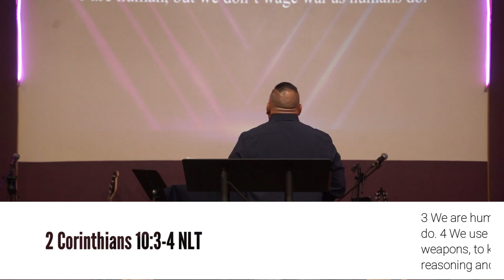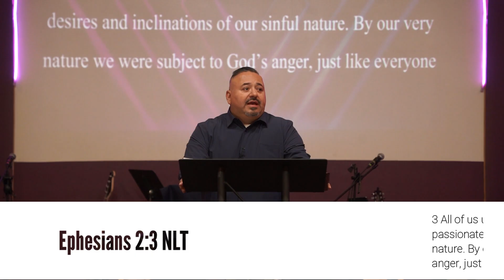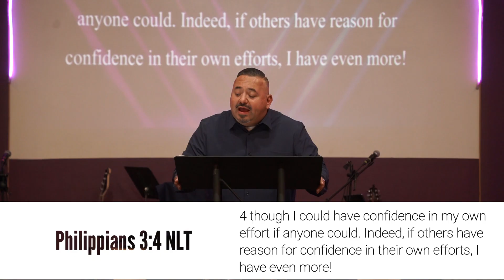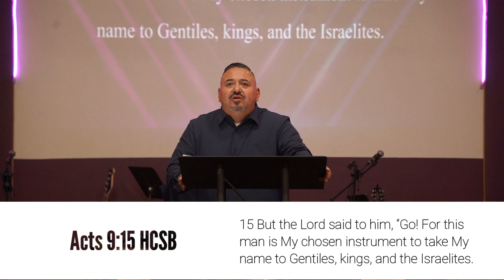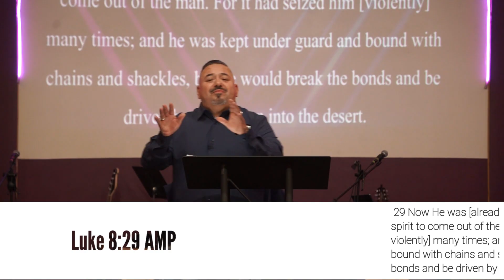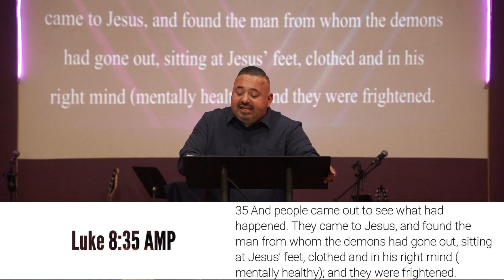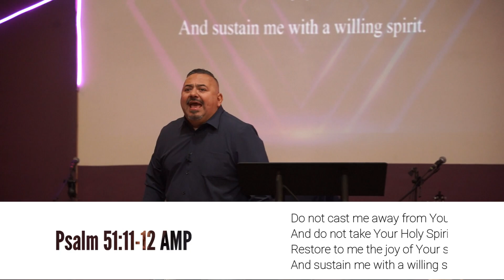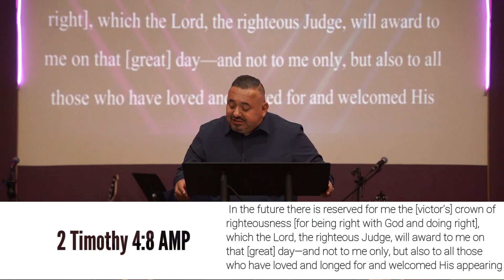Overcomer In Christ